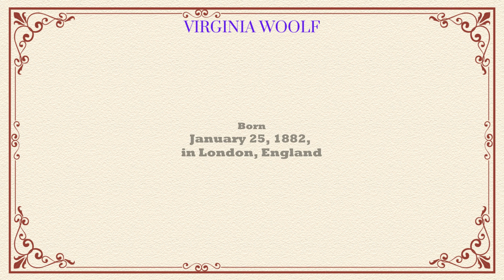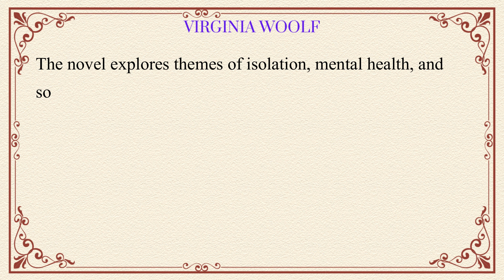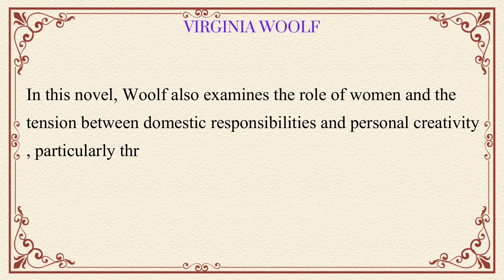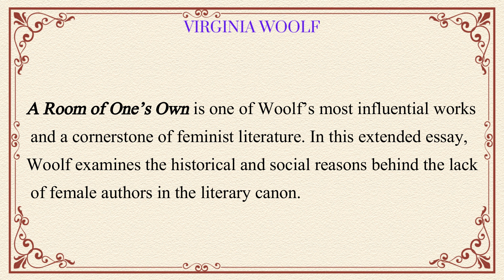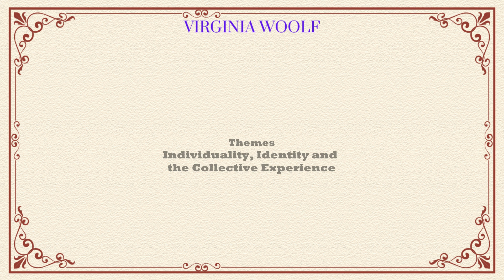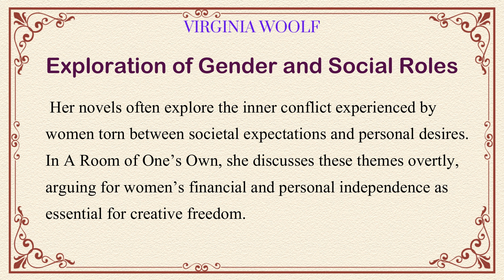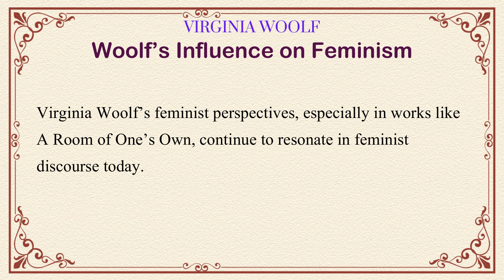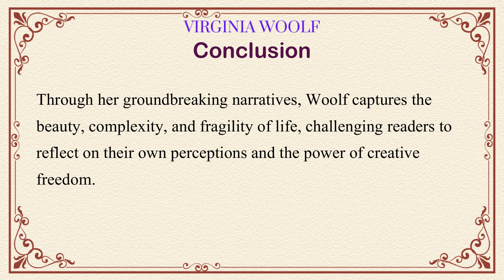Virginia Woolf and Modernist Literature: A Journey Through Her Iconic Works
journey into the mind of Virginia Woolf, one of modernism’s most influential authors. Known for her groundbreaking novels Mrs. Dalloway and To the Lighthouse, as well as her pioneering approach to narrative and character psychology, Woolf changed the face of literature forever. In this video, we explore the pivotal events in her life, her relationships, struggles, and the feminist ideas that have made her a symbol of literary and social change. Perfect for literature lovers, students, and fans of Woolf’s work, this video reveals how her unique vision shaped her writing and continues to impact literature today. Step into Virginia Woolf’s world and discover her unforgettable legacy!